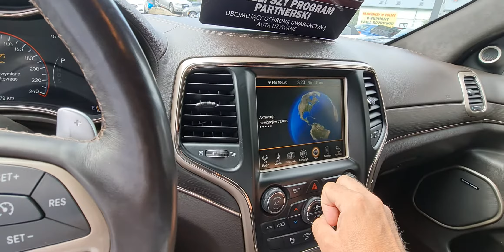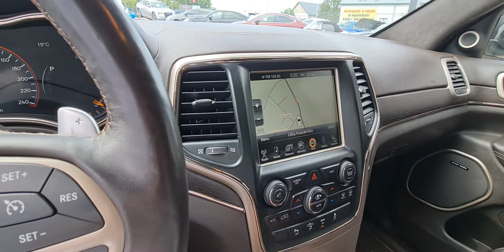AUTO ROYAL , autoroyal , Mścice , Koszalin -Jeep Grand Cherokee